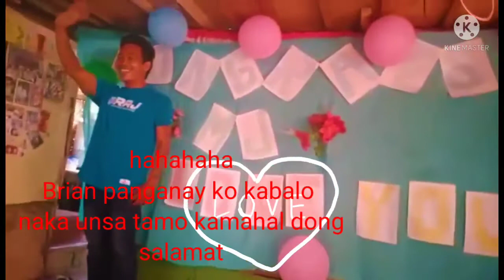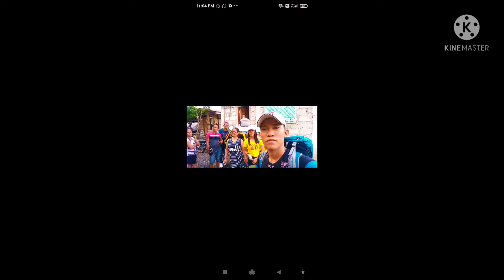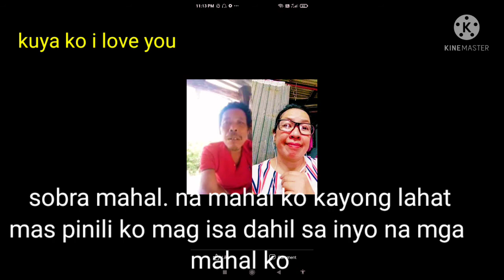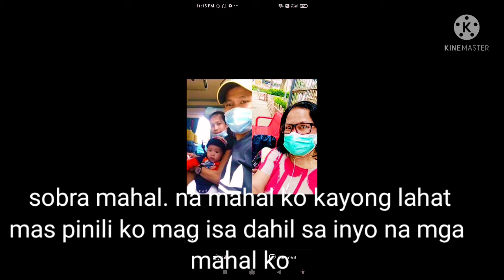My Family i love you so much | MJ in Hong Kong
may number one supporter's i love you so much